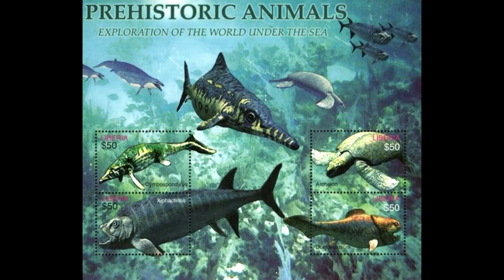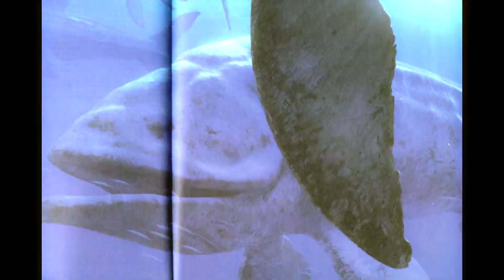Walking with Sea Monsters-кратко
Попытка повтоить успех!!